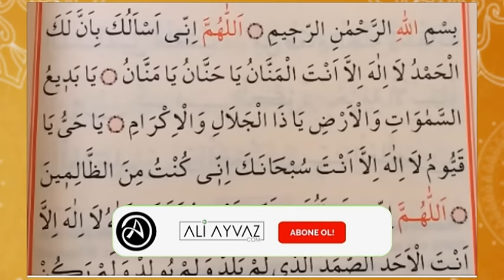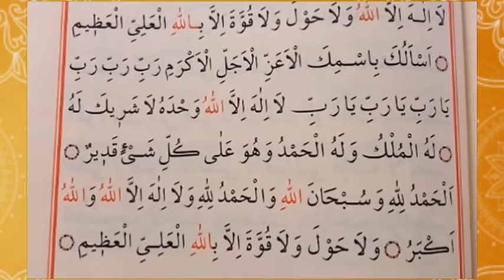İSMİ AZAM DUASI En Güçlü Dua!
İSMİ AZAM DUASI En Büyük Dua İsmi Azam Duası Arapça Okunuşunu dinleyebilirsiniz.
"Bismillahirrahmanirrahim"

"Allâhumme innî es'elüke bienne lekel hamdu lâ ilâhe illâ entel mennânu yâ hannânü * yâ mennânü * yâ bedîus semâvâti vel'ardı yâ zelcelâli vel ikrâm * yâ hayyü yâ kuyyûm. Lâ İlâhe illâ ente subhâneke innî küntü minez'zâlimin * Allâhümme innî es'eluke bi ennî eşhedü enneke ente,  Allâhü lâ illâ entel ehadûs' samedü ellezî lem yelid ve lem yûled ve lem yekun lehû küfüven ehad. Elif, lâm mîm. Allâhü lâ ilâhe illâ hüvel hayyûl kayyum. Ve ilâhükûm ilâhün vâhidün lâ ilâhe illâ huverrahmânur'rahîm! Yâ zelcelâli vel ikrâm. Yâ erhame'r-râhimîn. Allahumme innî es'eluke bienneke entallâhü lâ ilâhe illâ entel vâhidül ehadül ferdüs'samedullezi lem yelid ve lem yûled ve lem yekûn lehû küfüven ehad. Lâ ilâhe illâhu vahdehû lâ şerîke leh, lehülmülkü ve lehül hamdü ve hüve alâ kulli şey'in kadîr. Lâ ilâhe illallahü ve lâ havle ve lâ kuvvete illâ billâhi'l-aliyyi'l-azîm. Es'elüke bismikel eaz'zil ecellül Ekrem, Rabbî, Rabbî, Rabbî! Yâ Rabbî! Ya Rabbî! Yâ Rabbi! Lâ ilâhe illallâhü vahdehu lâ şerîke leh * lehul mülkü velehül hamdü ve hüve alâ kulli şey'in kadîr. El hamdü lillâhi ve subhânallâhi vel hamdülîllâhi ve lâ ilâhe illahlâhü vallâhu ekber ve lâ havle ve lâ kuvvete illâ billâhi'l-aliyyil-azîm.

İsmi Azam Duasının Anlamı ve Meali
Allah'tan başka ilah yoktur. Ancak, Celil ve Cebbar olan O'dur. O'ndan başka ilah yoktur. Ancak bütün kullarının hallerine vakıf olan ve kusurlarını örtbas edendir. Allah'tan başka ilah yoktur. Gece ile gündüzü halk eden O'dur. Allah'tan başka ilah yoktur. Tektir, şeriki yoktur, tektir ve birdir. Biz O'na hamdü sena ederiz. Allah'tan başka ilah yoktur. Ancak O vardır, tektir, ortağı yoktur. Tek bir Allah'tır. Biz O'na ibadet ederiz. Allah'tan başka ilah yoktur. Ancak O vardır, tektir ve ortağı yoktur. Tek bir ilahtır. Bizler O'na şükrederiz. Allah'tan başka ilah yoktur. Allah tektir, ortağı yoktur, Muhammed O'nun Resuü'dür. Hay ve Kayyum O'dur. Allah'ın rahmeti mahlukatının en hayırlısı olan Muhammedin al ve ashabının ve hepsinin üzerine olsun. Şehadet ederim ki Sen hem Rabbimiz ve hem de Halikimizsin. Allah'ım, beni mağfiret eyle, ey Allah, ey Allah, ey Allah Rahmetinle beni yarlığa Zira, Sen merhamet edenlerin en merhametlisisin.

İsmi Azam Duasının Fazileti
Her namazın ardından bu İsm-i Âzam'ı yüz on bir (111) kere okursa, Allâh-u Teâla ona sır kapılarını açar, mülk ve melekûtü tanıtır, bütün mahlukâtı dilediği sûretle evirip çevireceği şekilde kendisi için müsahhar kılar.
Bu ismi şerifi düşmanlarının yanında okuyan kişi hasmına gâlip gelir ve ondan ancak hayır görür.
Bu ismi şerifi bir yöneticinin huzurunda okuyan kişiye karşı o âmirin öfkesi diner, kendisi hakkında hangi tür ceza kesinleşse bile o yönetici tarafından o ceza kaldırılır.
Bu ismi şerif bir sancak üzerine okunursa o asker bozguna uğramaz.
Her kim bu ismi şerifi yenilecek yahut içilecek bir şey üzerine okuyup onu istediği birine yedirirse o kişi onu gayri ihtiyâri olarak muhabbet besler.
Bu ismi şerifi kılıcına yahut yüzüne nakşettiren kişi o nakşı kime gösterirse o kişiler onun etkisinde kalarak ezik duruma düşer, düşman dahi olsa kaçmak mecburiyetinde kalır.
Bu ismi şerifi bir kağıda yazıp bir mekânın kapısına yerleştiren kişiye o mekana giren herkes muhabbet besler, özellikle de belli bir şahsın ismini bu isimlerle birlikte yazarsa ona daha ziyâde tesir eder.
İsmi Azam Duasını Arapça ve Türkçe Olarak alt yazı şeklinde yazdık. En Büyük dualardan biri olan İsmi Azam duası İmam Azam ile ilgili olmamakla birlikte halk arasında bu şekilde de bilinmektedir. İsmi Azam duası dinlemek için kanalımızı tercih ettiğiniz için çok teşekkür ederiz.
İsm-i Azam Duası hakkında yorumlarınızı bekliyorum.
0:00 KANALIMA ABONE OLMANIZI RİCA EDİYORUM!
4:30 VİDEOYU BEĞENMEYİ UNUTMAYINIZ!